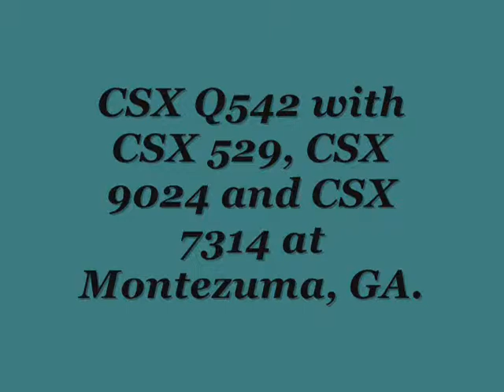CSX Q542 freight train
CSX Q 542 at Montezuma, GA.